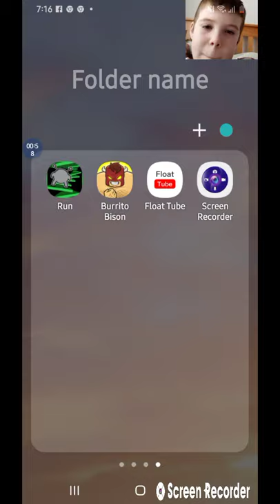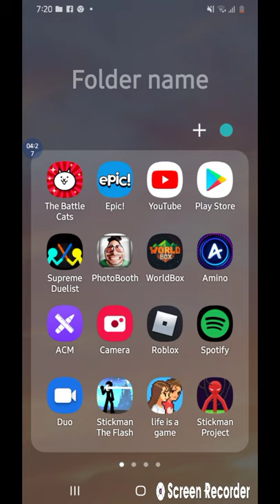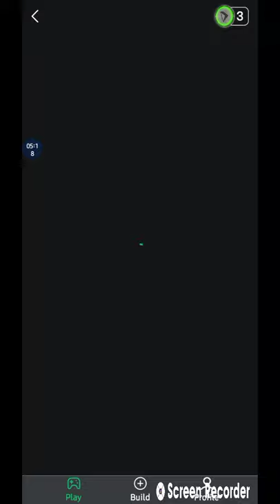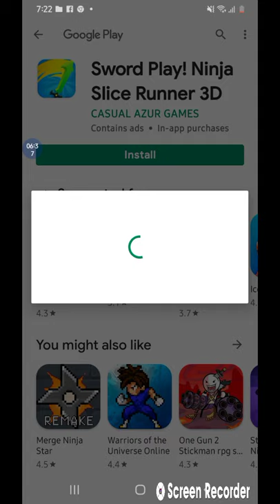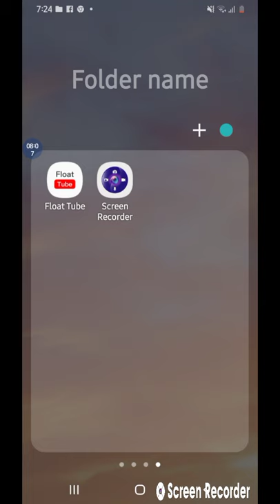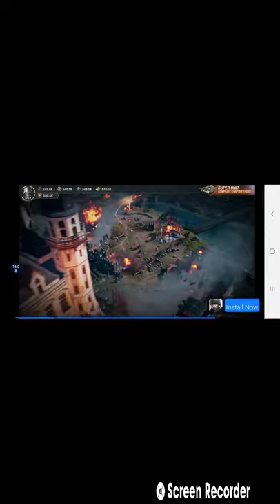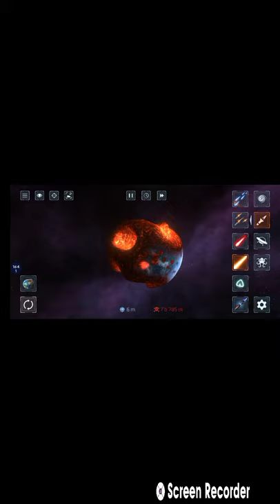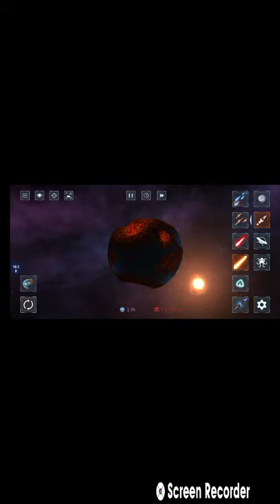I play 2 gams